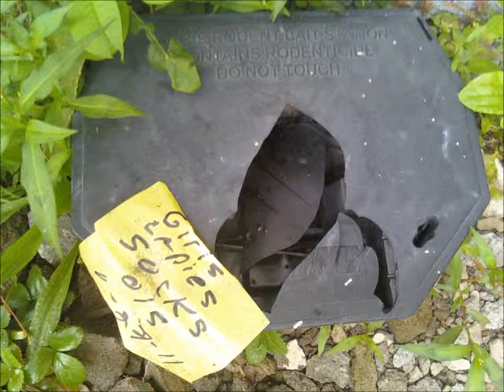Mink (Cologne)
Rochester's Finest.